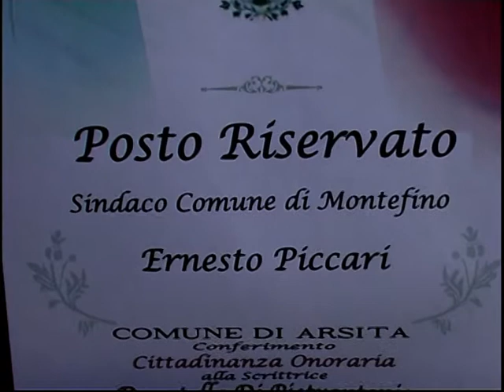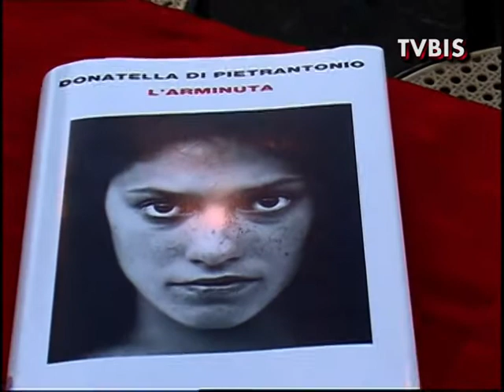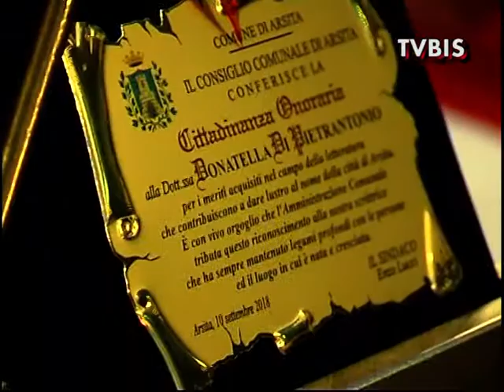L'AMMINISTRAZIONE COMUNALE DI ARSITA CONFERISCE A DONATELLA DI PIETRANTONIO LA CITTADINANZA ONORARIA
Il sindaco Enzo Lucci consegna alla scrittrice le chiavi della citta' di Arsita - 10 settembre 2018